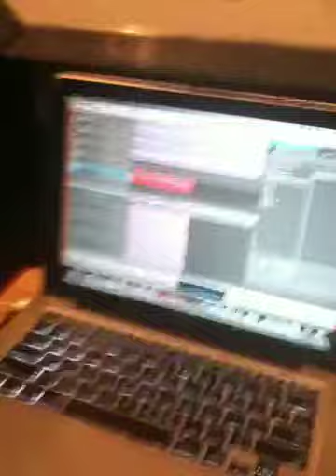Wake Up Lyrics and iPhones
Pepper in the studio